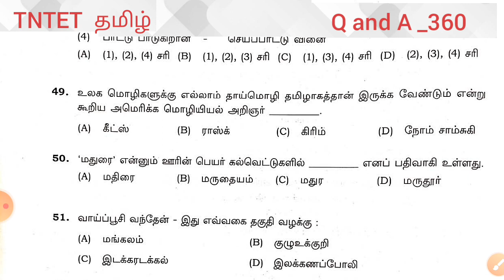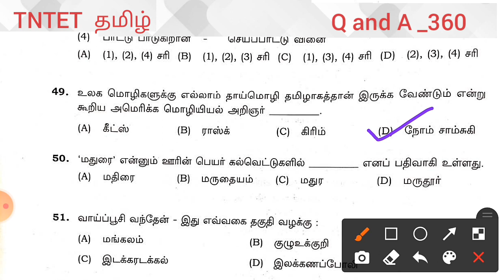TNTET paper 1 தமிழ் (2019) Question Paper with Answer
This video is about TNTET Paper 1 2019 Tamil Question Paper with Answer